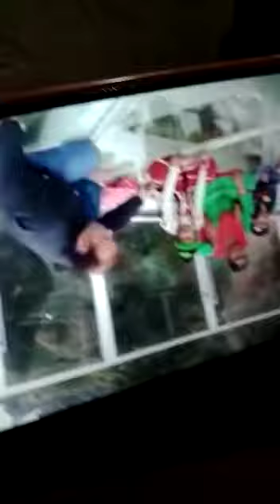18 September 2021